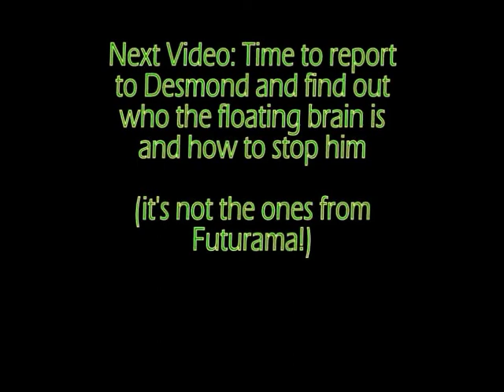Fallout 3 Walkthrough (GOTY Edition) - Very Hard - Part 208 - Brainless W*****s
Gabriel finds out who is leading the tribals and also picks up anything he missed in the chinese "extraction point".